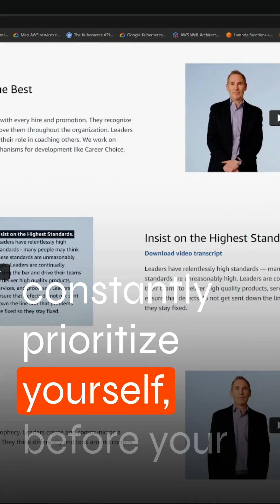Insider Tip for Passing AWS Interviews